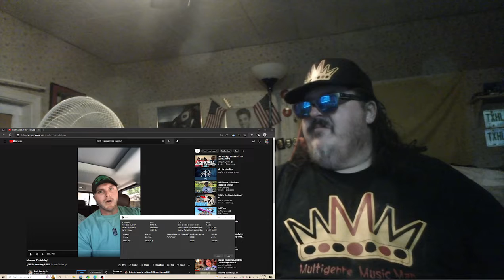Zack Rushing - Momma T’s fish fry! reaction video